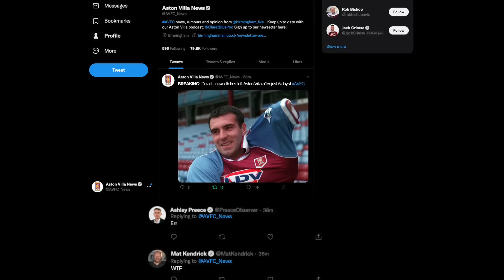VILLA REWIND | David Unsworth's Aston Villa transfer u-turn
David Unsworth completed his £4 million move to Aston Villa on Thursday, July 23 1998. By the Saturday morning, Unsworth, now fully aware of the drudgery of an M6 commute, wanted to speak urgently to boss John Gregory at the training ground.  “I think I’ve made an unbelievable mistake.”

Here, we recall the bizarre story of David Unsworth's transfer u-turn.